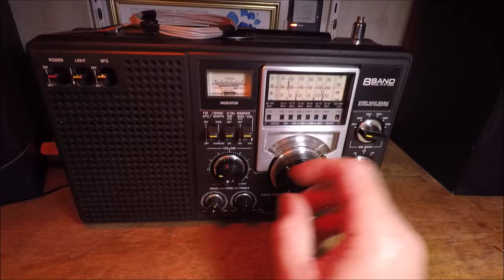Improving AM Radio Reception w/ External Antenna and Loop Connection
I can't recommend enough putting up a decent, outdoor antenna for your portable radio.  There's so much more enjoyment to be had with nice, clear, low-noise signals.  But how do you realize those effects on a radio without a provision for an external AM broadcast band antenna?

Here's a simple way to do it.  Antenna is a 100 ft random wire, through a 9:1 transformer into about 60' of coax.  This video describes a simple wire loop that effectively couples a portable radio to an external antenna.